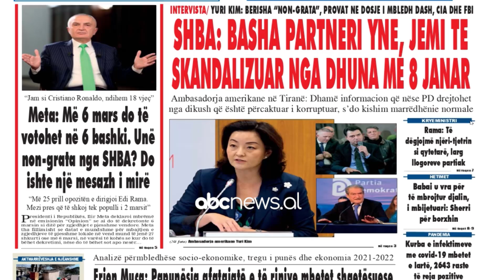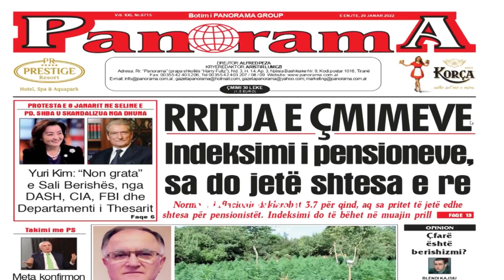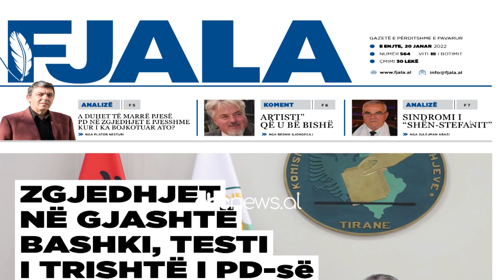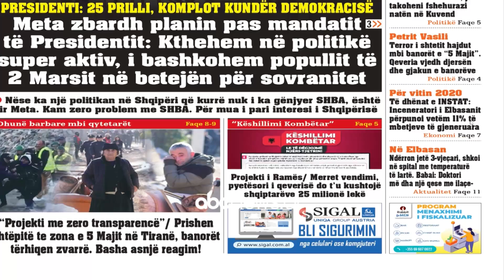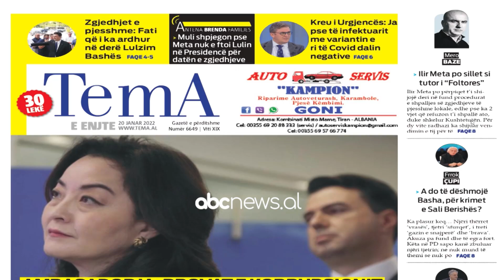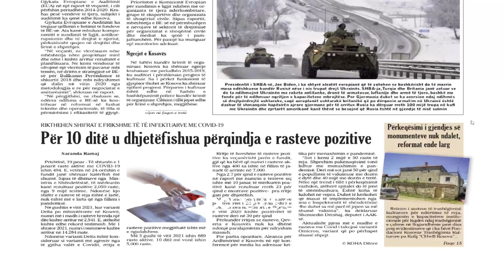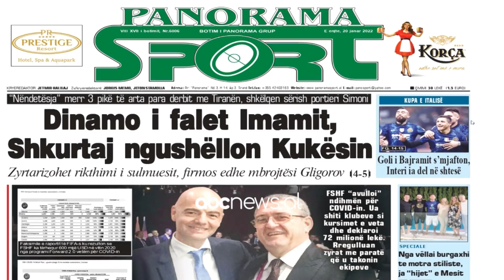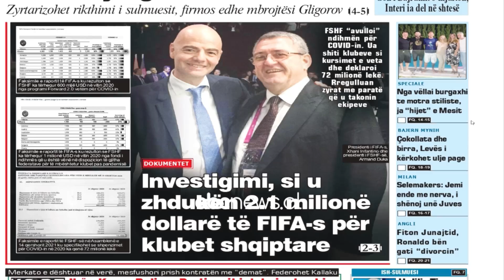Abc e mëngjesit - Shtypi i ditës, 20 Janar 2022 | ABC News Albania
'ABC E MENGJESIT' eshte emisioni qe shoqeron fillimin e dites suaj qe prej qershorit te 2020. Ky emision transmetohet drejtperdrejt nga e hena ne te premte, nga ora 07.00 – 11.00. 'Abc e mengjesit' vjen ne ekranin tuaj ne drejtimin gazetarit te njohur Enkel Demi dhe moderatorit Alban Musa. Aktualiteti i dites, intervista, debate, lajmet me te fundit, shtypi i dites, histori personale, reportazhe, informacione te dobishme, receta gatimi dhe shume argetim vijne çdo dite, nga e hena ne te premte, ne 'Abc e mengjesit', ne rreth 240 minuta transmetim te drejtperdrejt çdo dite.